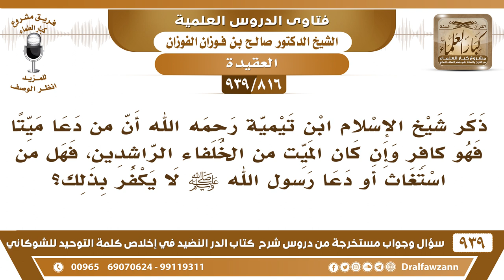[816 -939] ذكر ابن تيمية أن من دعا ميتا فهو كافر وإن كان الميت من الخلفاء الراشدين ..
-[816 -939] السؤال: ذكر شيخ الإسلام ابن تيمية رحمه الله أن من دعا ميتا فهو كافر وإن كان الميت من الخلفاء الراشدين، فهل من استغاث أو دعا رسول الله ﷺ لا يكفر بذلك؟
الجواب: لا،  هو قصده الأولياء،  الرسول غير الولي، أفضل الأولياء من هم؟ الخلفاء الراشدون هو قصده الأولياء.
للاشتراك في قناة الشيخ صالح الفوزان

للاستفسار والإقتراحات والدعم
رئيس الفريق
لمشروع كبار العلماء